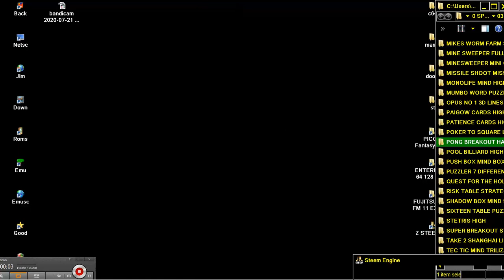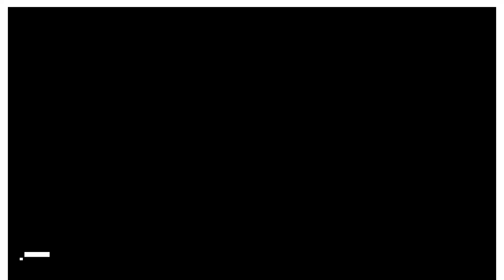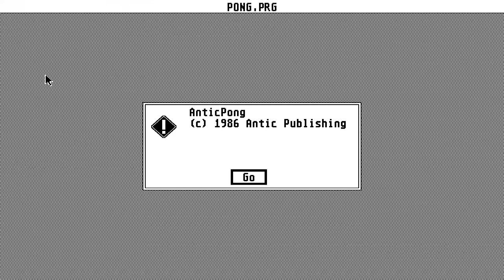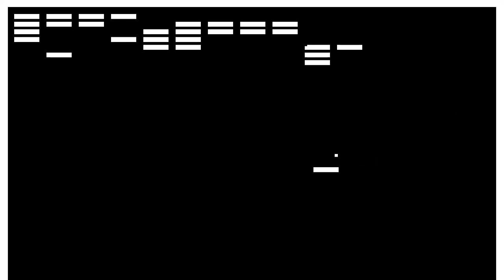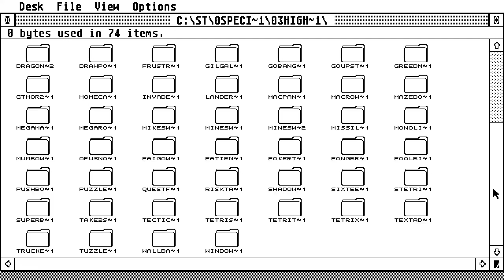ATARI ST PONG MONO CHROME BREAKOUT AND PONG HANDBALL HAND BALL GAME 640x400 BW HIGH RESOLUTION By UK